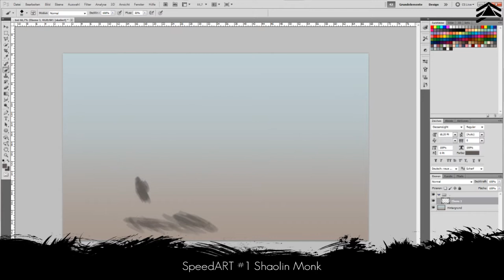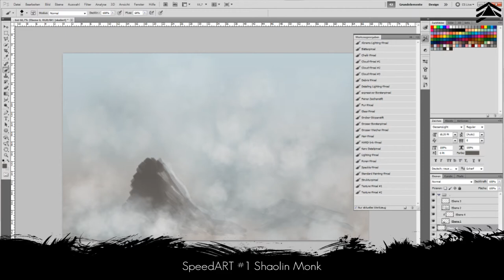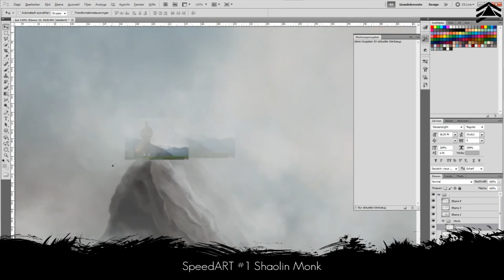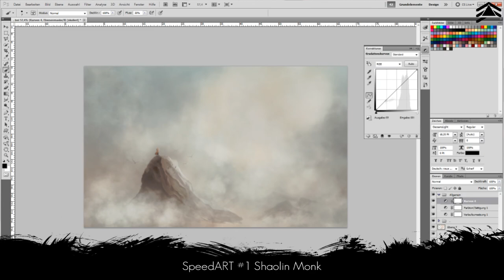SpeedART #1 Shaolin Monk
My first SpeedART which I draw.
The last eagle have I edit later. Please forgive me :).

Free-Beat by:  Iron Fist - Japan Flute

ARTillerie